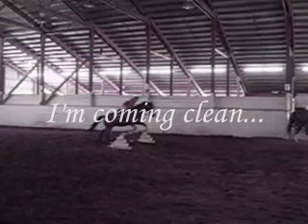Coming Clean (read description)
So I didn't realize until I was done how much this means to me. I am torn between going back to my old barn and jumping actual courses and staying where I am. Its a hard decision.  Where I am is better for lucky, but where I was is better for me. Its hard. I have been thinking about staying here but showing so I can do actual courses. :'( im confused. What do you think?
If you read this, put 'I love candy' in ur comment.